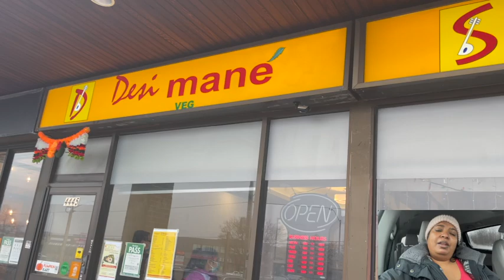Banana leaf unlimited | Indian food in Canada vlog | Indian Restaurant In Canada Toronto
Banana leaf unlimited | Canada Lifestyle For Indians | Life in Canada 🇨🇦 I Indian food in Canada | Indian buffet | Indian Youtuber in Canada vlogs | Banana leaf restaurant
Indian vlogger in Canada for students
Desi Mane
Indian restaurant IN CANADA
Service options: Dine-in · Takeout · Delivery
Address: 4445 Sheppard Ave E, Scarborough, ON M1S 1V3
My channel is all about:
To help people who are planning for Canada PR or are already in Canada. We moved to Canada in 2015 after getting Canada PR.  From our learnings and mistakes,  I would love to share the information with everyone so that you will get help to settle down in Canada. I upload videos on how life in Canada is and experiences while exploring this beautiful country through our videos of travel, food, and lifestyle vlogs.

I personally enjoy watching Flying Beast and Sambhavna Seth Entertainment and Canada couple vlogs and the Sangwan family and Travelling Desi and Gulati Family saskatoon
Once I want to visit Saskatoon Saskatchewan Canada for sure